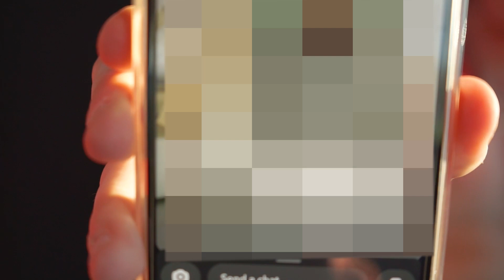Lee Last Chance Meet - episode 2